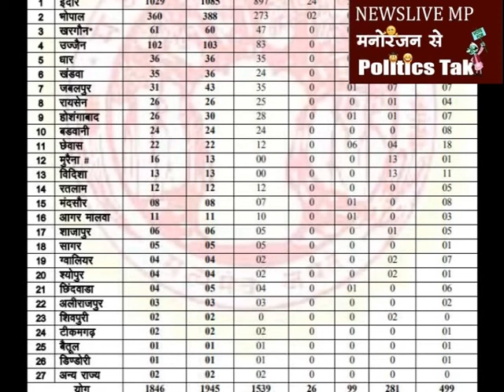Mp में कितनी बढ़ी महामारी latest update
मध्यप्रदेश में कोरोनावायरस मरीज हुए 1945. 99 की हो चुकी है मौत . इंदौर में अब तक मिले 1085 कोरोना के मरीज जिसमें से 97 की हो चुकी है मौत. भोपाल में अब तक मिले 388 पॉजिटिव मरीज. उज्जैन में पिछले 24 घंटे में मिला सिर्फ एक पॉजिटिव मरीज. 103 हुई संख्या